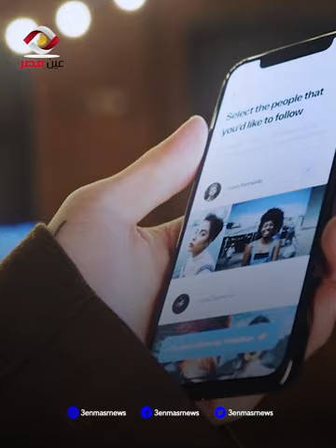السر الحقيقي وراء حادث جامعة القاهرة وانتحار القاتل